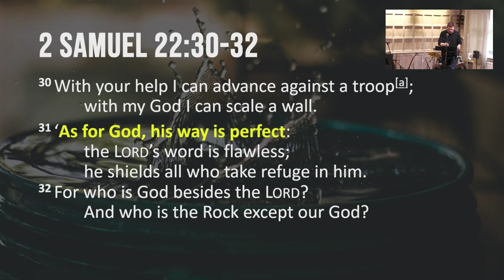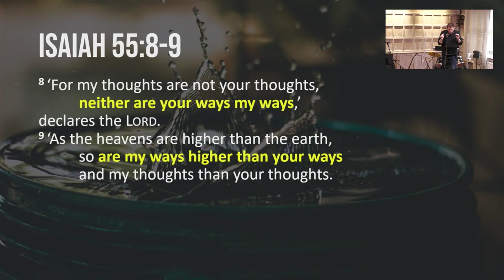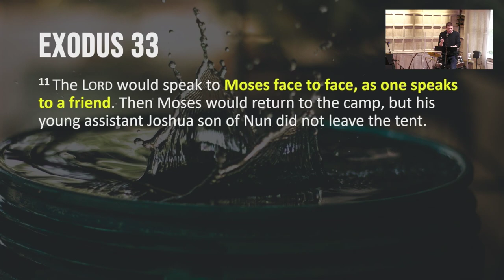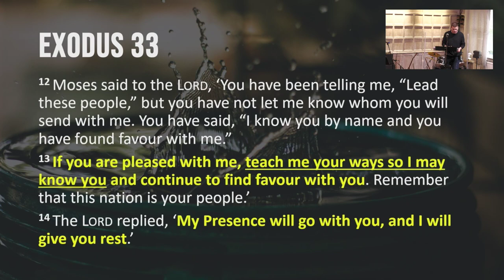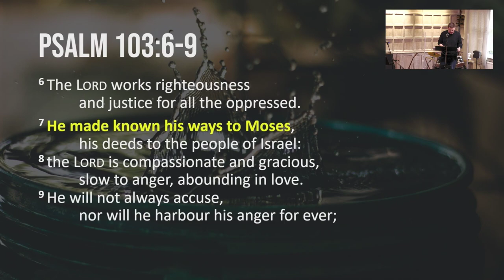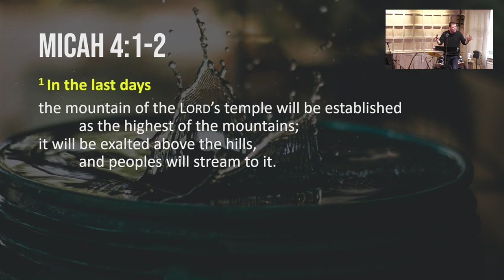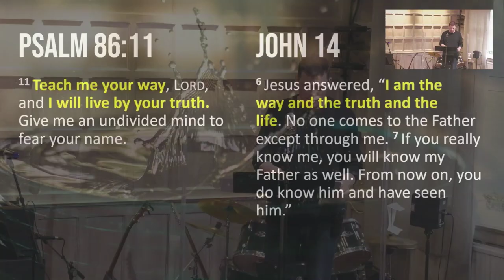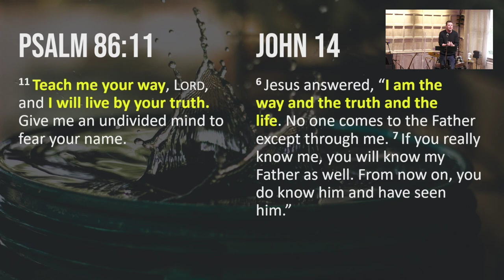Good God - Behind the Curtain - Jason Humphreys